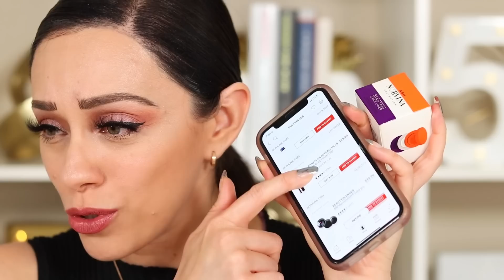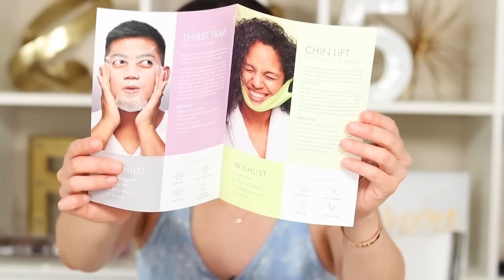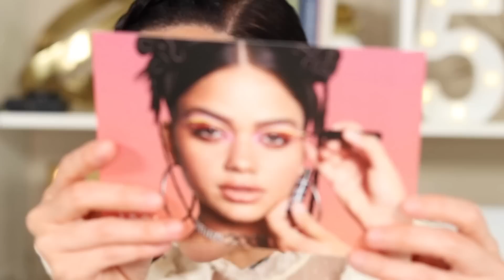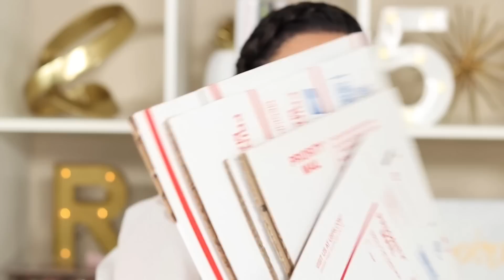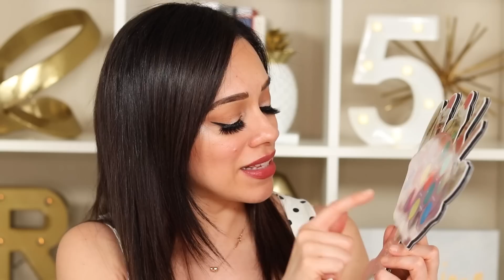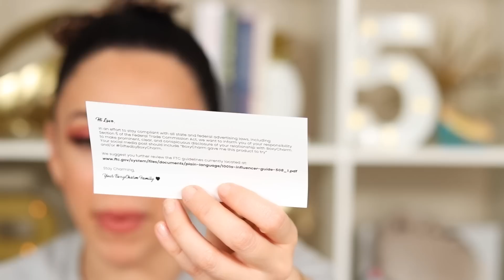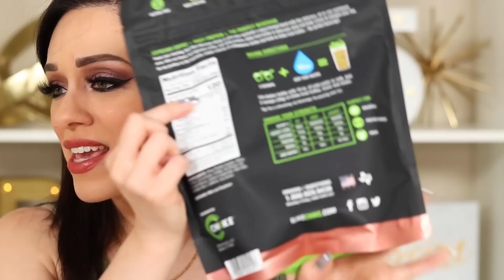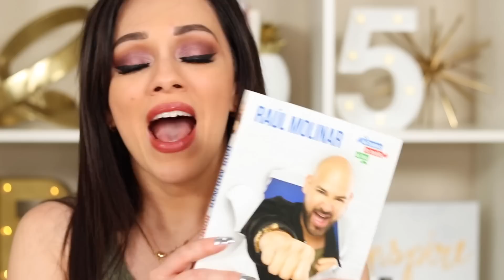LES ENSEÑO HASTA LOS CALZONES, MAQUILLAJE MAGICO Y UN SMH SUPER LARGO! | SUPER MEGA HAUL #51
💄TE REGALO MI LABIAL CON MAC, LA COLECCION COMPLETA DE SELENA X MAC Y PREMIOS EN EFECTIVO! PARTICIPA AQUI: